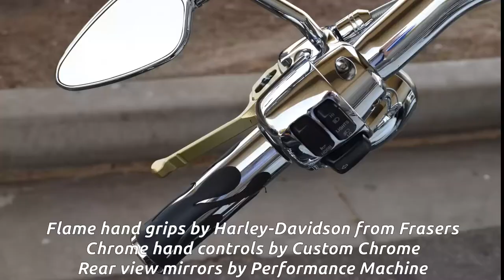Photo Shoot with Ashleigh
December 2015
Tom Ugly's Bridge - Sylvania